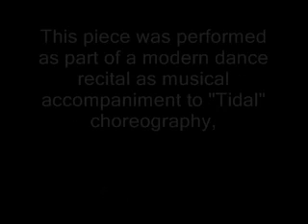Tidal Moonlight - Euphonium Solo - Project Luna: Harvest Moon 10-24-2015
Tidal Moonlight is based off of "Moonlight Sonata" by  Ludwig van Beethoven.  Arrangement by Sarah Houle for Solo Euphonium.

This piece was performed as part of a modern dance recital as the musical accompaniment to "Tidal" choreography, performed by the Rural Route Dance Ensemble.  This piece was a part of a larger collaboration between dancers, musicians, artists, and speakers called Project Luna: Harvest Moon.  The performances took place at the Ottawa Town Hall in Ottawa, MN on October 23rd and 24th, 2015.
I was honored to have been a part of such a unique experience.